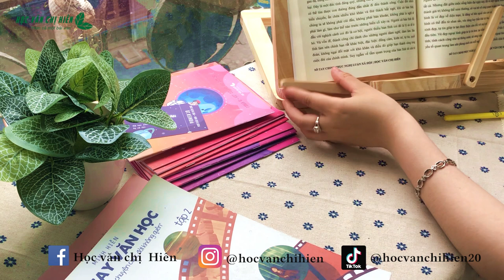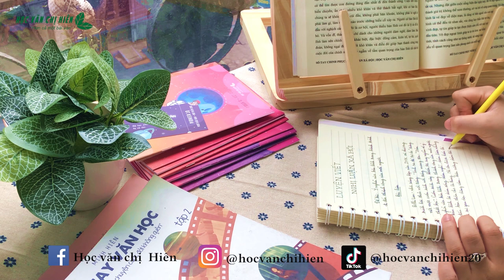NGHỊ LUẬN XÃ HỘI |“Phải ghi nhớ quá khứ, vì với quá khứ người ta xây dựng tương lai” || HVCH